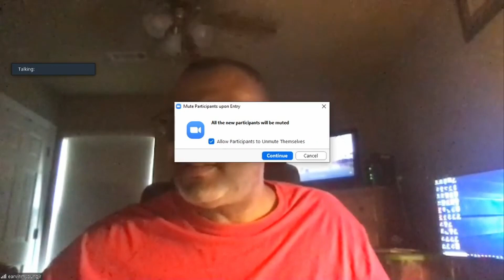Bro. Young Sunday Bible Class 5/3/2020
Here is this week's Bible Class Lesson